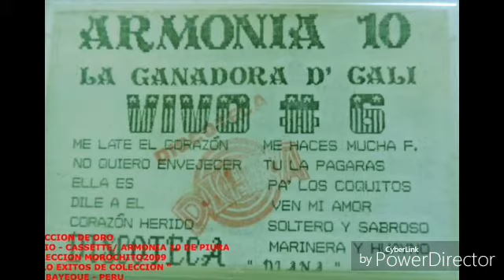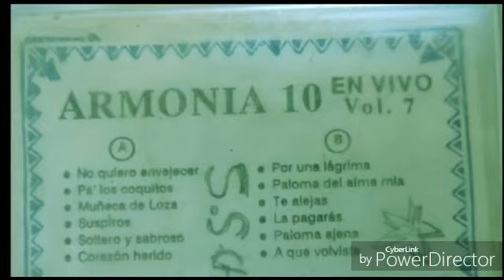El Cervecero - En Vivo Casa Grande 1996 - Armonia 10 (Makuko)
Con el permiso de Morochito2009, en los primero minutos de esta cancion, pongo algunas imagenes de casetes, quisiera saber amigos armonifanaticos quien tiene estos casetes, seria fantastico intercambiar, amigos armonifanaticos, los interesados en intercambiar temas de Armonia 10, de los años 92,93,94,95,96,97,98 y 99, escribanme para poder hablar.
Temon a cargo de Makukito gallardo, en este concierto en casa grande 96' , donde hay temas como perdoname, o lamento boliviano. Tema pasado directamente de casete...
Saludos amigos.